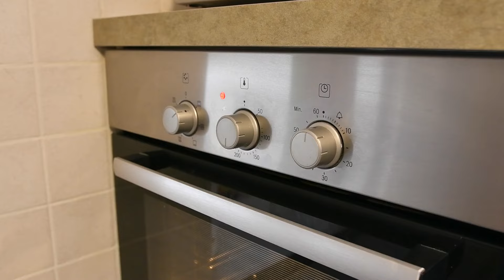Muffin uvetta e cannella - golosi e leggeri per la merenda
INGREDIENTI:
220 gr di farina 00
2 uova
110 gr d zucchero
100 ml di acqua
65 ml di olio di semi
8 gr di lievito per dolci
50 gr di uvetta
Cannella